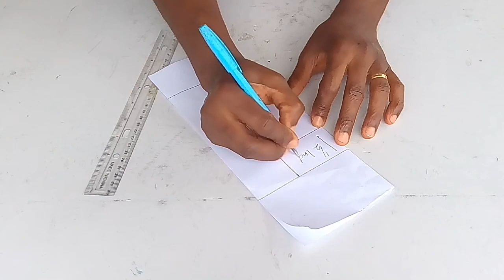DIY Ankara corset belt // elastic Ankara corset